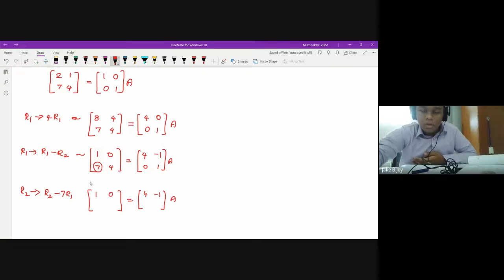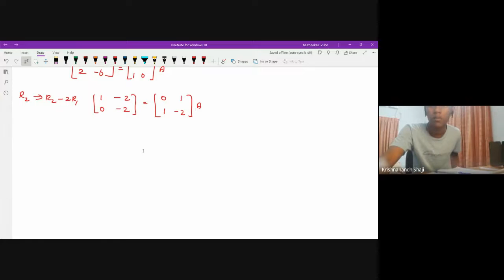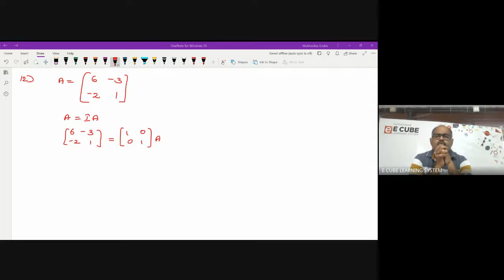+2 B MAT C3P7 EXERCISE 3 4 OVER -05/ 09/ 22